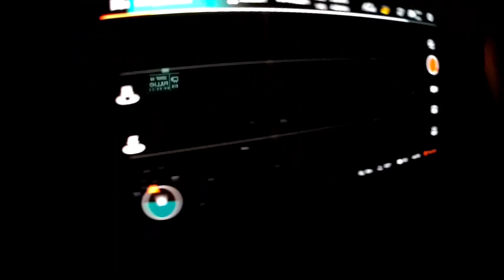Gắn đèn vào nhiều flycam bay trong đêm sẽ như thế nào. Làm theo yêu cầu của khán giả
Hôm nay mình sẽ làm theo yêu cầu của một số khán giả là rủ các anh em trong hội flycam gắn đèn vào bay trong đêm sẽ như thế nào nè.